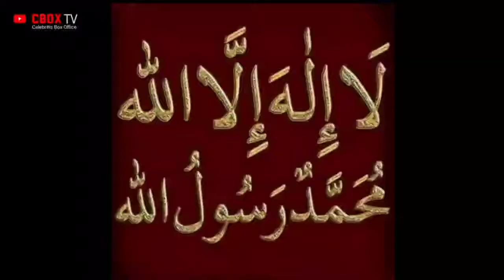OTW KEMANA JA...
kemana ja  donny otw